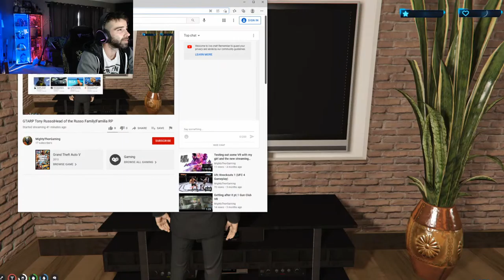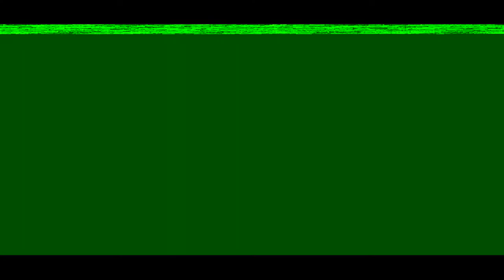GTARP Tony Russo|Head of the Russo Family|Familia RP